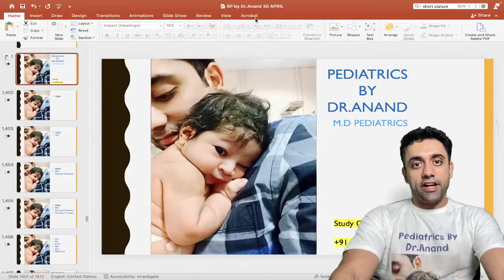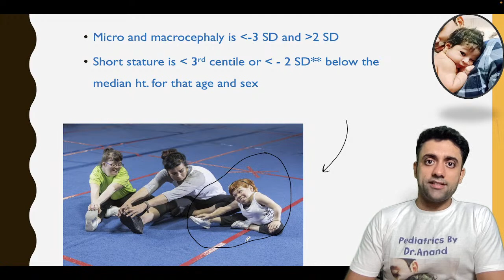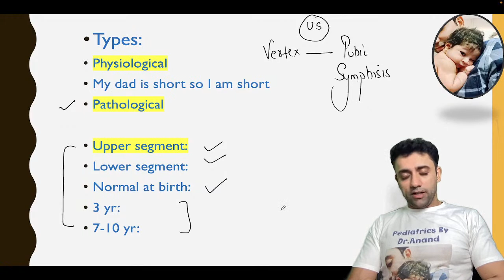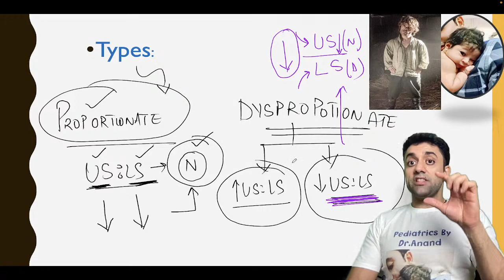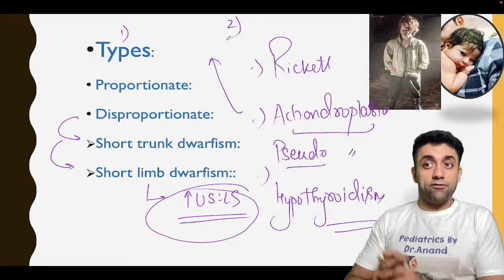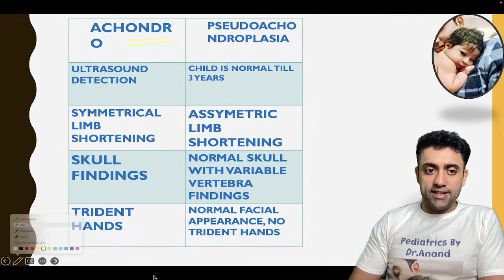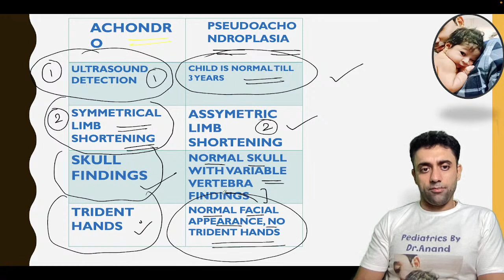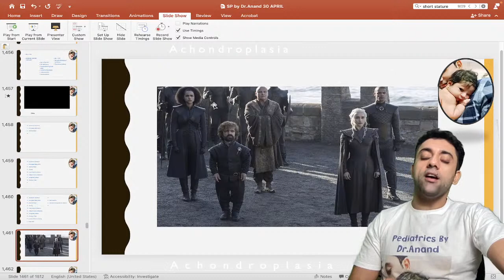Growth & Development Part 20 By Dr.Anand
PEDIATRICS IS NOW EASY - DOWNLOAD “ Pediatrics By Dr.Anand “ Mobile App & Finally ROCK !! *

 * FOR IOS USERS - THE APP WILL COME AS “ MY INSTITUTE *

*YOU WILL BE ASKED TO PUT THE ORG CODE  & that is “ yonbr “ *